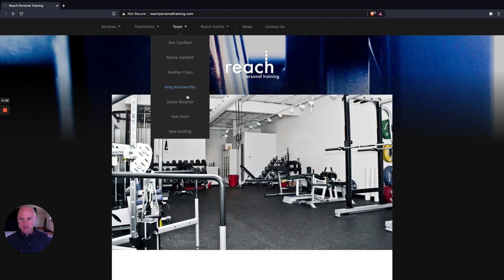Charles Poliquin Students Chat - Ben Clarfield with Keegan Smith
Ben Clarfield is an elite experienced coach in Toronto, Canada. He's worked with dozens of pro's across multiple sports and credits Charles Poliquin as the biggest influence on his success as a coach. Ben practices BJJ and has a beautiful young family who you'll also see if the background!

Join the full 2-year Coaches Journey. Get access to daily content from Myself and Ben Patrick, weekly live calls, and a thriving community of fellow coaches from around the world to get you to the next level.

This is the future of human engineering!
Become an ATG Coach.